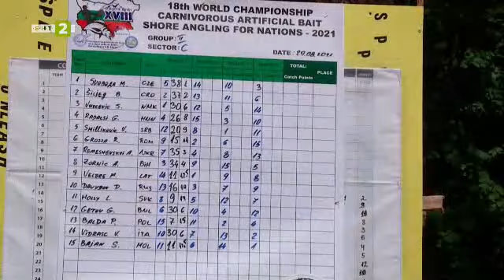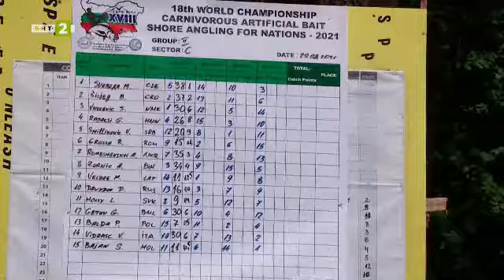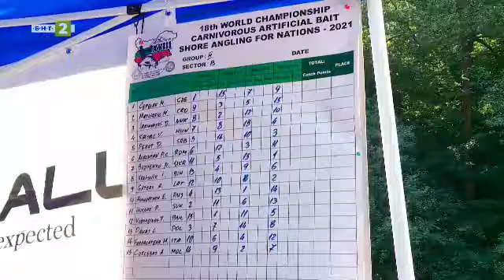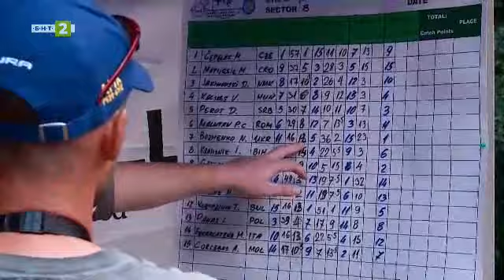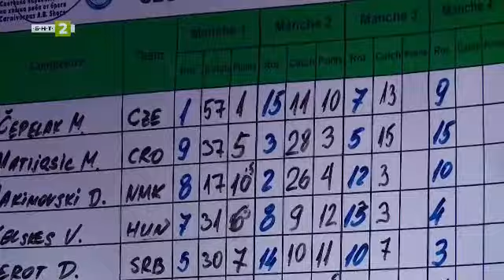Техники и монтажи за успешен риболов на спининг - "Време за губене" - 2.10.2021 по БНТ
Гледайте предаването на Българската национална телевизия "Време за губене" - 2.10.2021!

18-то Световно първенство по улов на хищна риба от брега, което се проведе край Девин в края на август. На река Въча беше поставен и нов световен рекорд по уловени пъстърви.

Техники и монтажи за успешен риболов на спининг, с които един от състезателите на българския национален отбор стана вицесветовен шампион.